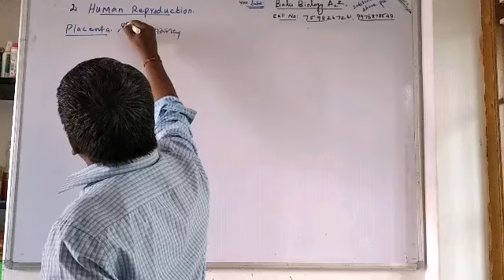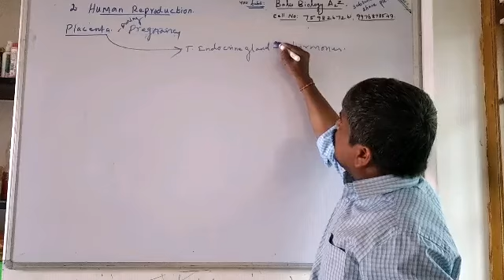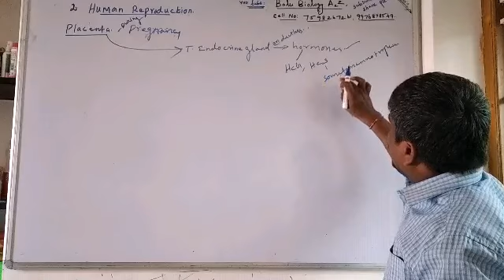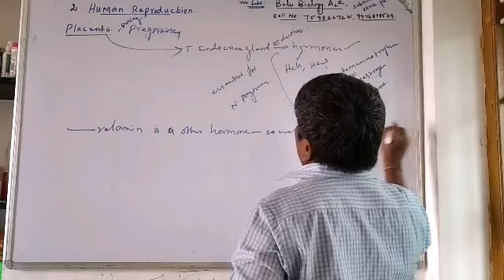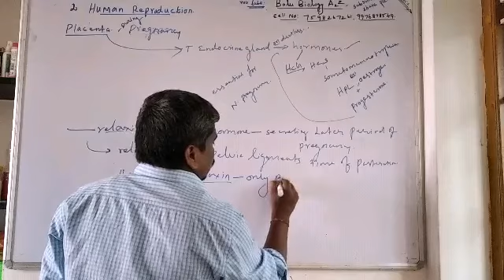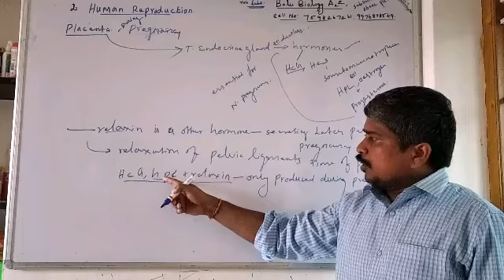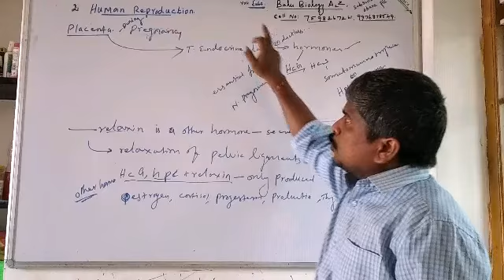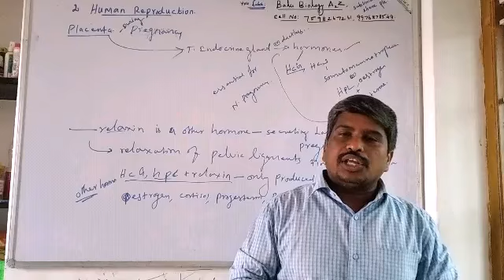TN.12.BIOZOOLOGY. 2.HUMAN REPRODUCTION/ PLACENTAL HORMONE.